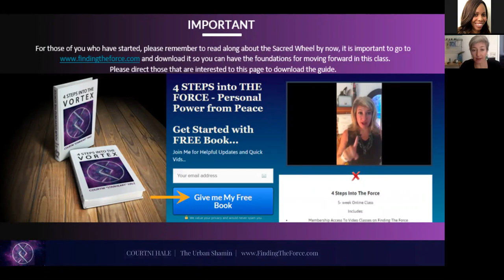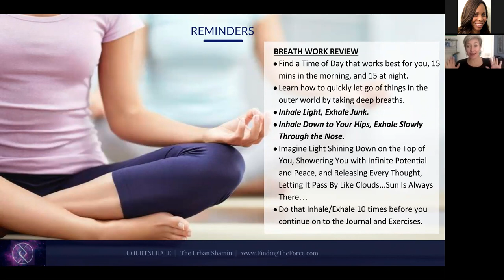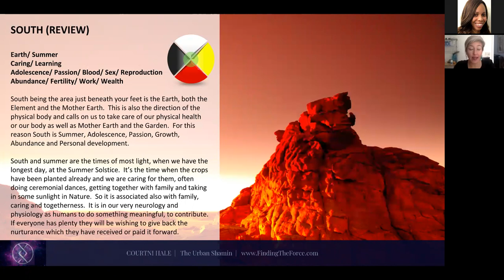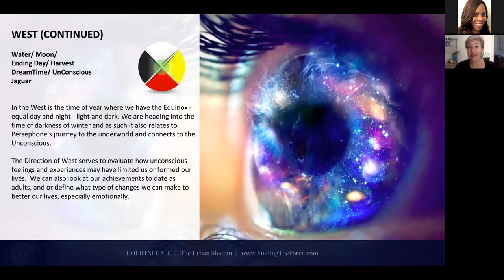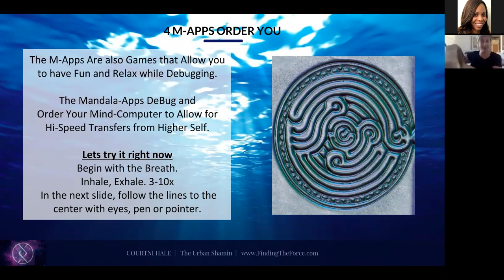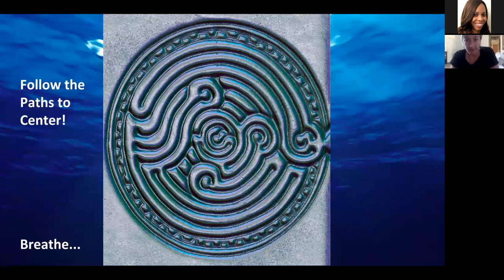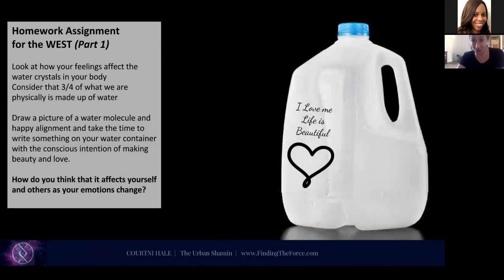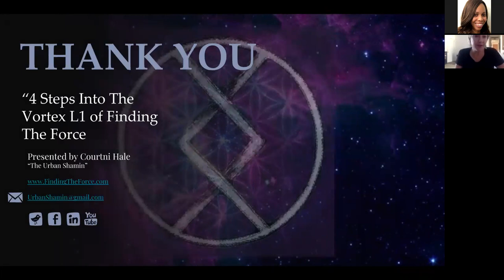L1, Class 3, 4 Steps Into The Vortex (W)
This is the third class in the series of Online Classes entitled 4 Steps Into The Vortex.
   Class 3 - West, Moon, Water, Autumn, Emotions, DreamTime, Maturity
How Unexamined beliefs affect our lives and how to shift them.  Looking at a Water Molecule in Emoto’s work and understanding how when you change your beliefs your physical body changes too.  Feelings and beliefs shape our reality and water is the vehicle.

Native Shaman all over the world work with the Medicine Wheel,  or the Sacred Wheel, Equilateral Cross, Eye of God, etc...
The reason why is simple.  When you are looking to move upwards in Consciousness, you need to have four solid legs on the ground, before you can step up into your power.
Our directions are East, South, West and North, then finally into the Center.
You begin to work with The Force by learning balance, self-awareness, and eventually 5 Shamanic Principles for working with your own magical power (connection to Source).
I have a great coaching package for those of you seeking private instruction for intensive progress.
All about Arts - The Art of Life, Selling Art, Shamanism, Health, Garden
Find out More about how to Turbo Boost your Life with Ancient Wisdom
Check me out on FB at Courtni Hale Art